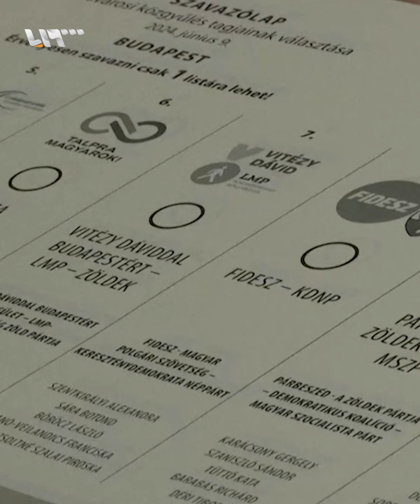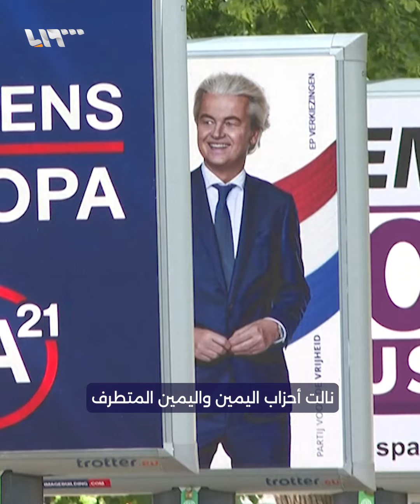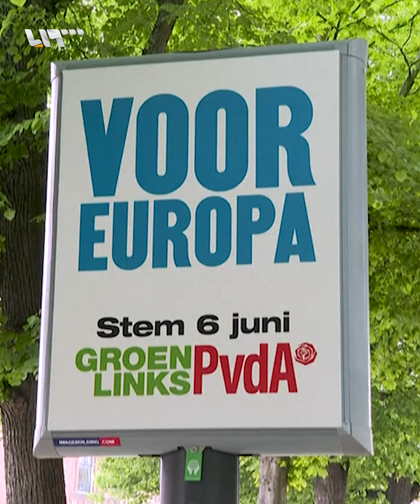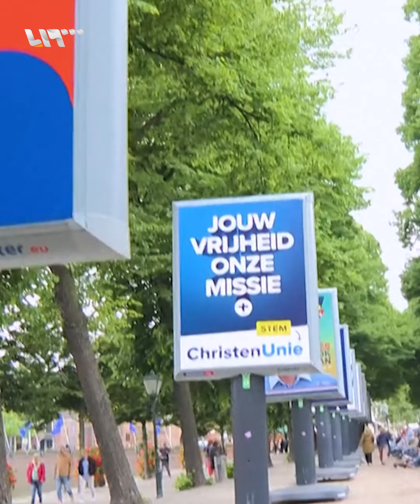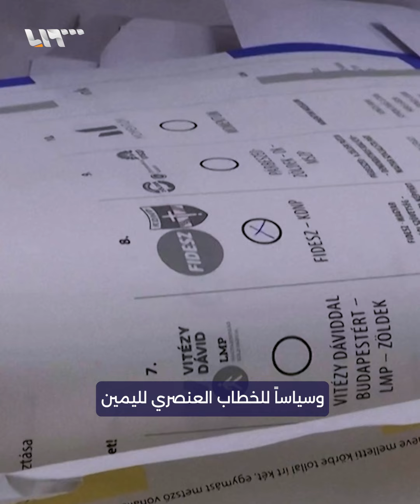اليمين المتطرف.. زلزال سياسي يضرب أوروبا واللاجئين | القصة الكاملة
اليمين الأوروبي المتطرف (يورغ مويتن / حزب البديل لأجل ألمانيا - جورجيا ميلوني / حزب أخوّة إيطاليا - هربرت كيكل / حزب الحرية النمساوي - ألبيرتو نونيز / الحزب الشعبي الإسباني - كيرياكوس ميتسوتاكيس / حزب الديمقراطية الجديدة).. تكتل سياسي يقفز إلى المقدمة في انتخابات البرلمان الأوروبي ويكتسح المنافسات في فرنسا وإيطاليا والنمسا وهولندا وألمانيا، فيحدث زلزالا ويثير مخاوف في كل الاتجاهات، بعدما نجح في استقطاب شريحة كبيرة من المصوتين، على حساب أحزاب أخرى مناصرة لقضايا الهجرة واللجوء والبيئة والسياسات الاقتصادية والطاقة وغيرها، وبعد فشل الحكومات الحالية في حل المشكلات والقضايا الداخلية العالقة وتحديداً على الصعيدين الاجتماعي والاقتصادي..
إعداد: ناصر عدنان

يمكنكم متابعتنا عبر وسائل التواصل الاجتماعي المختلفة:
فيس بوك: